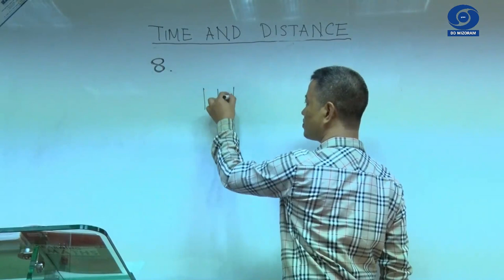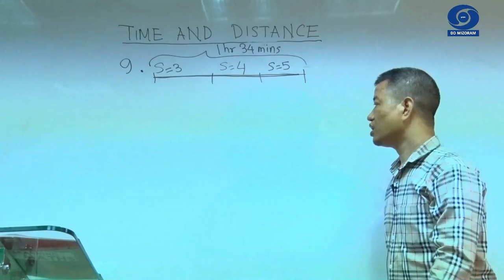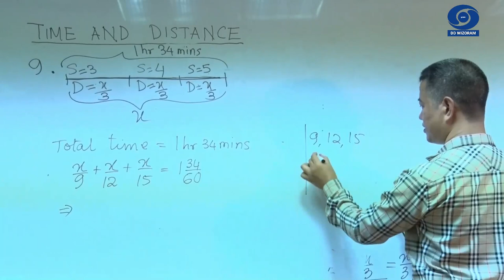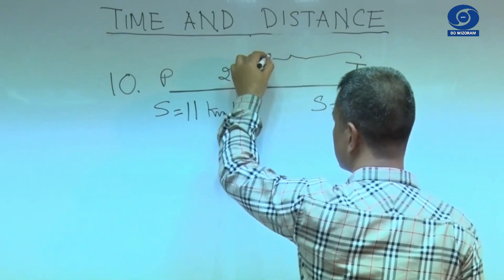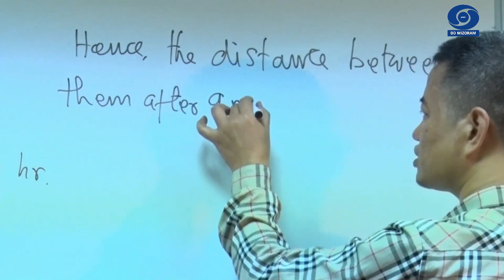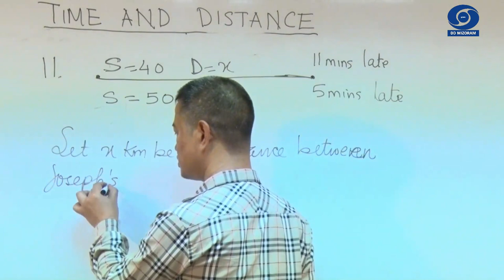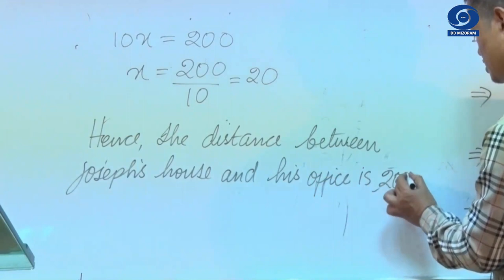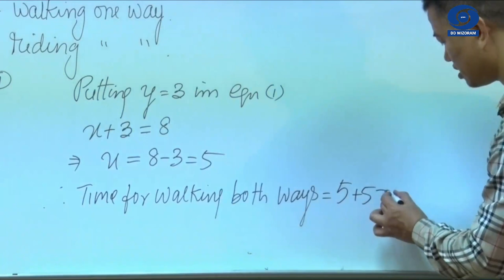TUTORIAL CLASS Episode 22 | Time & Distance Ex-2.1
Class X Mathematics (Chapter - 2)